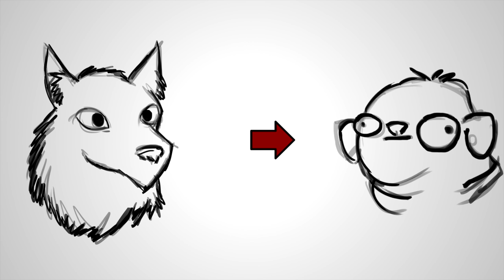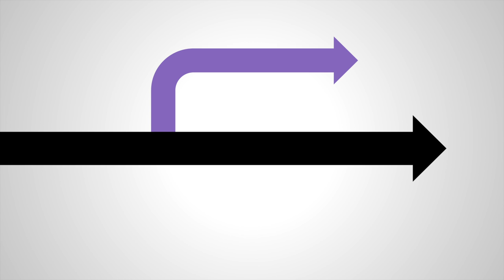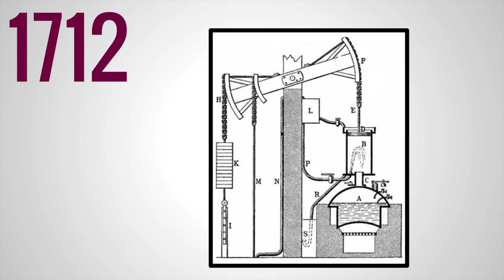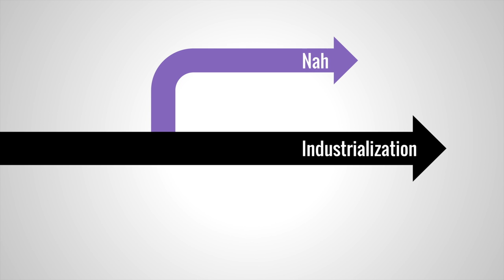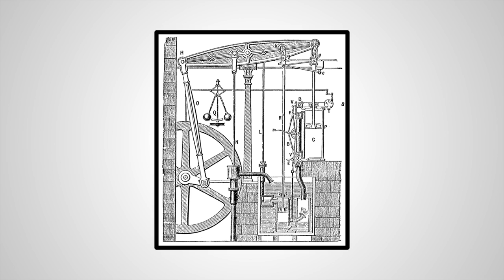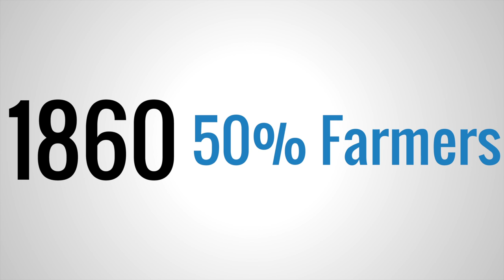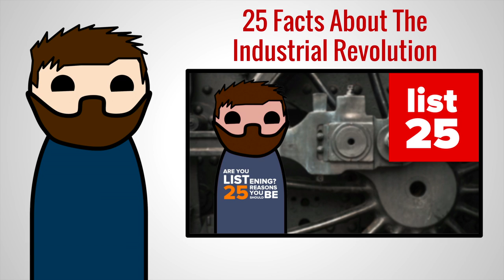What if the Industrial Revolution Never Happened? (Ft. List 25)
The 21st century is defined by technology. But what if it, wasn't? What if the Industrial Revolution never happened? With help from List25, here is one scenario.